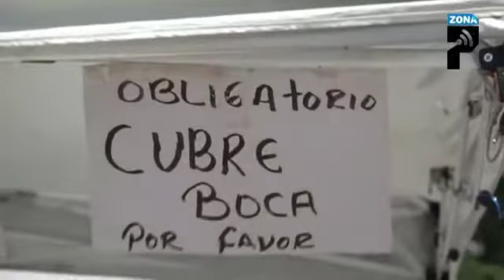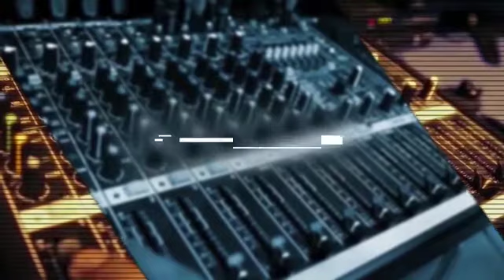Dará la Concanaco curso de resilencia